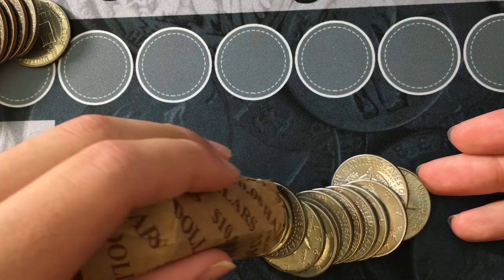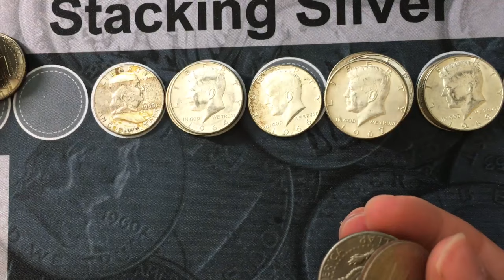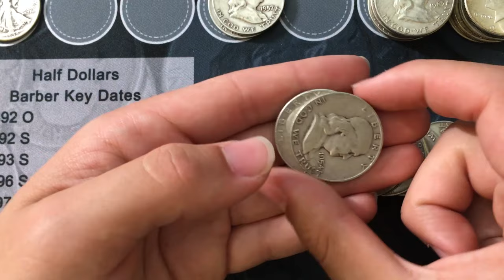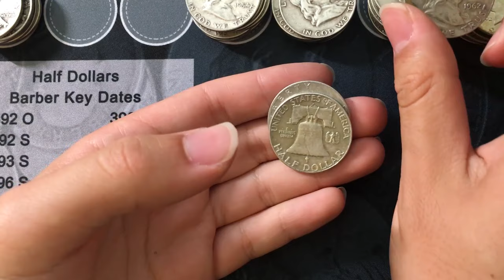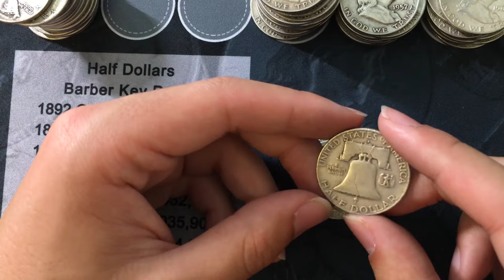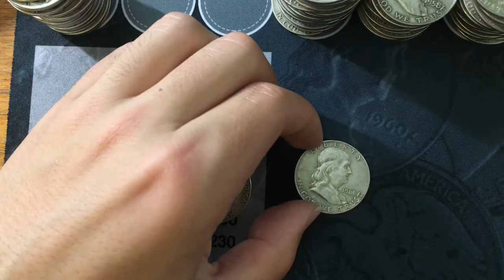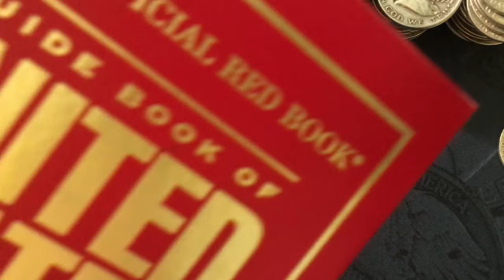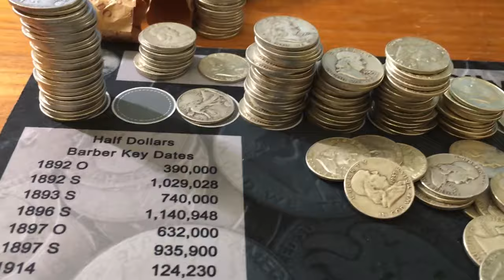INSANE SILVER BANK SCORE!!! OVER 100 DOLLARS OF 90 PERCENT SILVER!!!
HOLY...